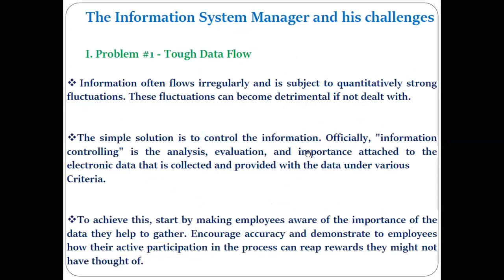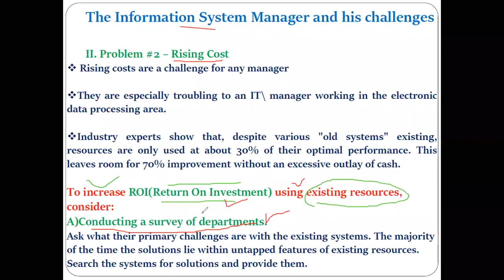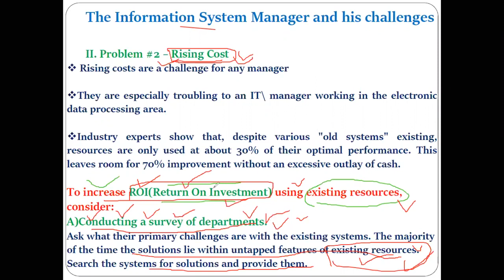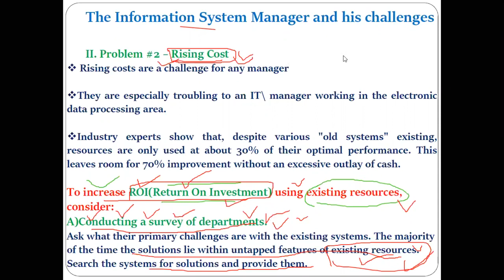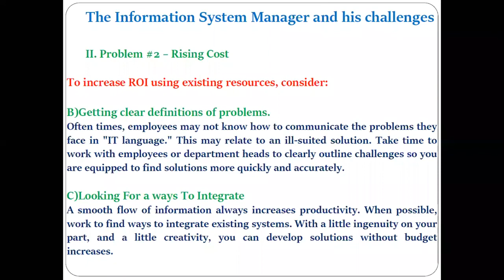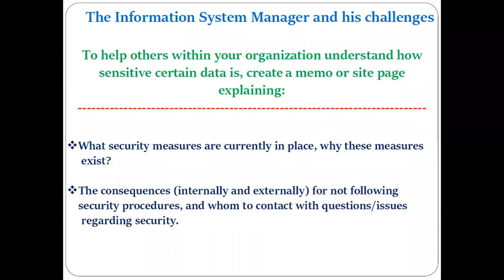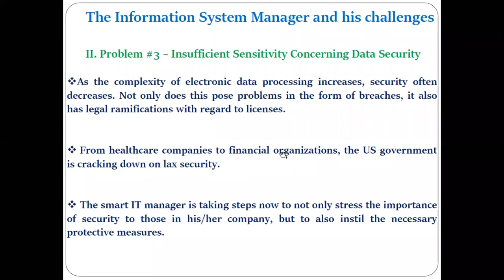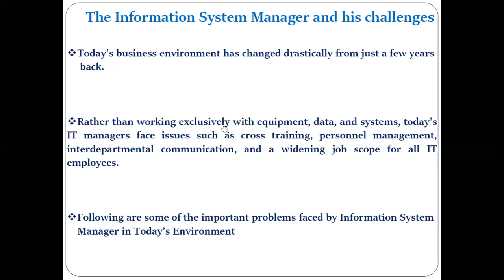Information System Manager & His Challenges Issues faced by Information system Manager Information